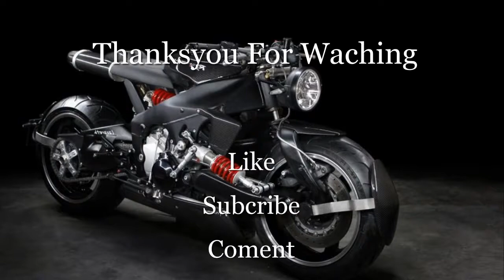2018 - Yamaha R1 Cafe Racer - In The Details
Remember watching Vind Diesel in the sci-fi Babylon A.D.? If you do, I pity the plight you had to sit through for it was a pile of steaming and smelly goo. But there was a motorcycle in it amongst other custom vehicles which obviously ended up in a crash, and it was nothing but a 1999 Yamaha R1 made by Frenchman, Ludovic Lazareth.